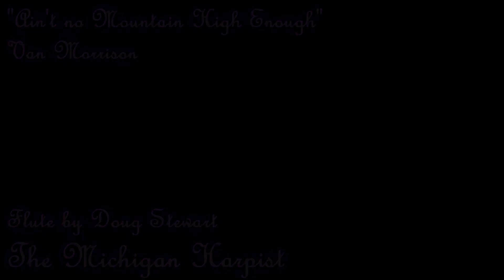Ain't No Mountain High Enough (Marvin Gaye) on Harp and Flute - The Michigan Harpist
for professional clips/photos, event/booking info, and lesson information!

For the best audio quality, capturing the warmth of the harp, listen with headphones!

Another musical friendship has been made!

Meet Doug Stewart, talented flutist and teacher. He and I have collaborated across the stage in local liturgical cantatas for several years. This past Easter, when the church decided to pre-record a chamber-orchestra-only offering, I was warming up on Concerto in B-flat by Handel - and he had the cheek to start playing the flute part alongside me! (AND he did it perfectly, no sheet music!). I burst out laughing!

I instantly knew that I had to explore the concept of harp & flute further, and in a whirlwind of communication, we arranged a first meet-n-play at my home studio!

We spent over three hours recording and discussing the philosophy & ethos of music, performance, formative experiences - everything under the sun! As you can see, it was an instant friendship, both musically and professionally.

We managed to get 12 songs churned out - often on the first take. Holy smokes! I'll be releasing them over the next few days!

Cheers,
Chanah & Doug